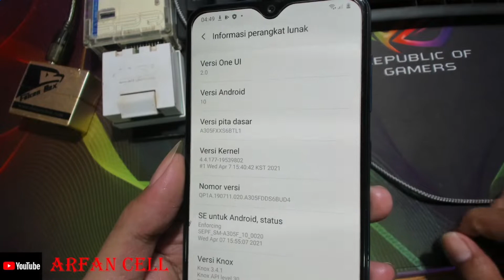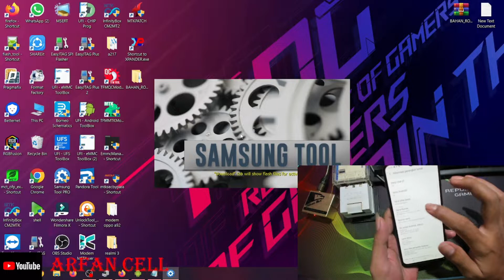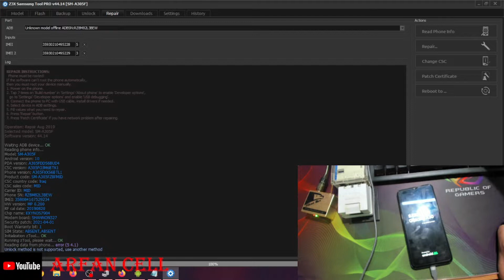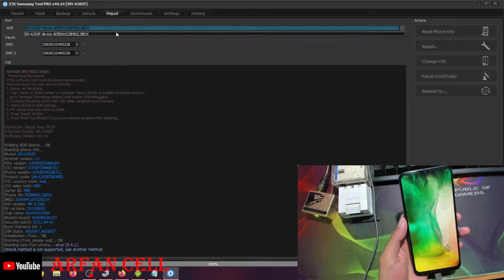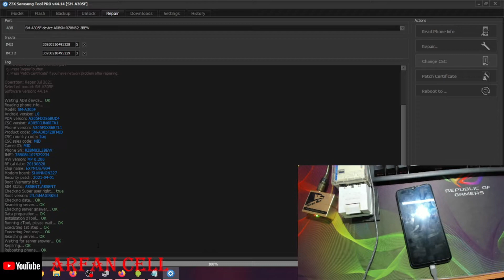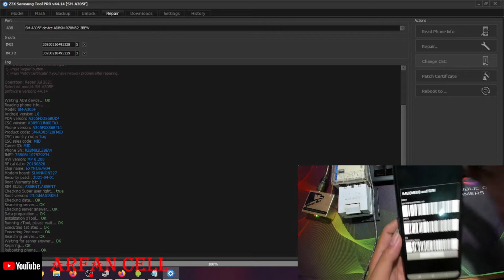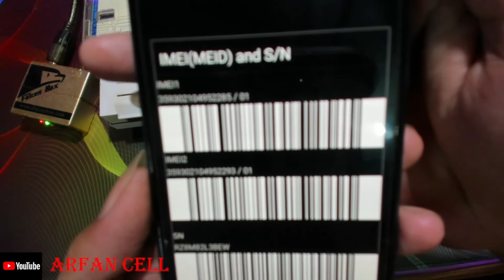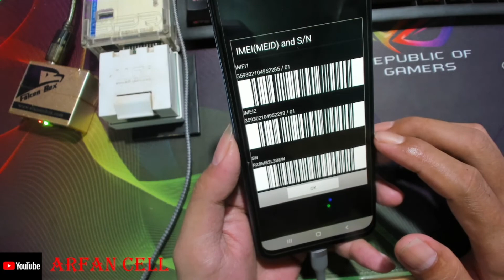CARA GANTI IME SAMSUNG A305F ANDROID 10 U6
disini wajib ubl dan teroot untuk memenuhi sarat kerja nya
saya menggunakan z3x box untuk repairnya wajib ada kredit meski tidak terpotong kreditnya semoga bermanfaat
jangan lupa sisihkan rizki kita untuk bersedekah semoga tambah barokah amin.

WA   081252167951